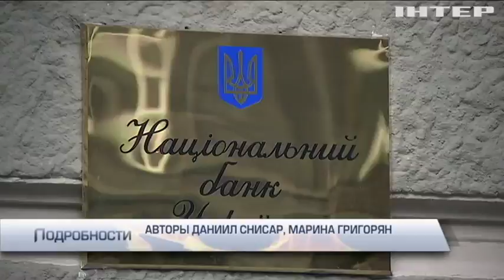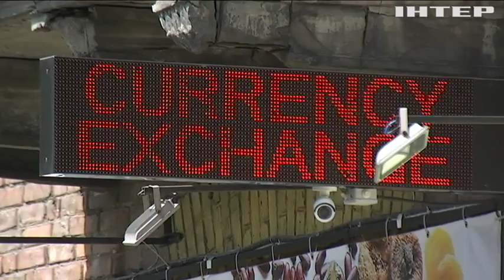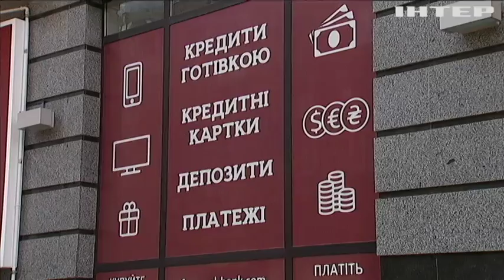Чем грозит Украине грядущий финансовый кризис?